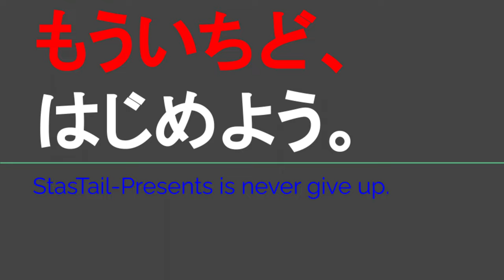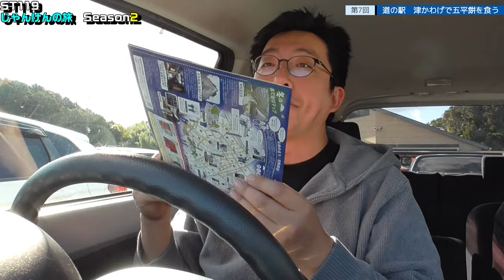ST119-7 道の駅・津かわげで五平餅を食う【じゃんけんの旅2】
当動画関連サイト・チャンネルはこちら↓
道の駅津かわげさま